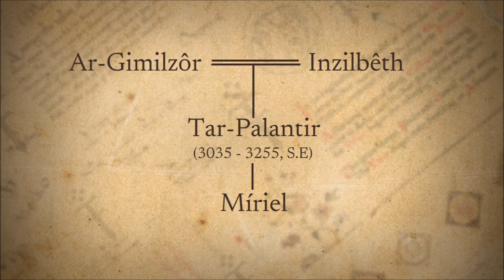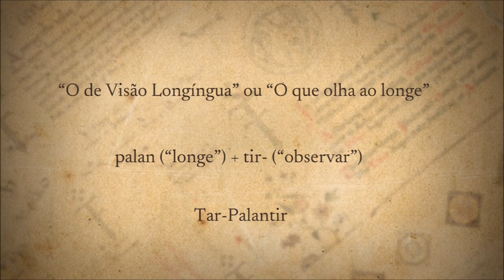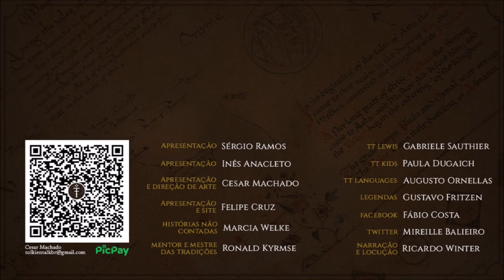Tar-Palantir (Inziladûn) | TT 707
Tar-Palantir foi o último rei de Númenor a ser incluído no grupo dos Fiéis (amigos-dos-elfos). Era conhecido por sua capacidade de profetizar e por ter tentado restaurar as antiga tradições.

APRESENTAÇÃO

CONFIRA TAMBÉM!

MÍDIAS SOCIAIS

TRILHA SONORA

Trilha sonora do vídeo:
Artista:
Músicas: Voices – Patrick Patrikios

IMAGENS E ARTISTAS:

sammckinnon, Peter_Xavier_Price, Aylatha, Ted Nasmith.